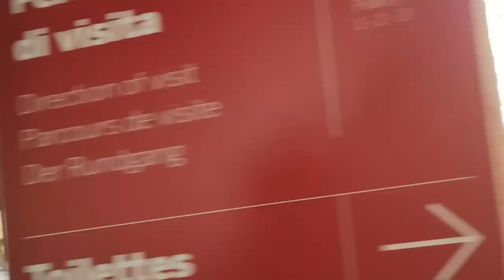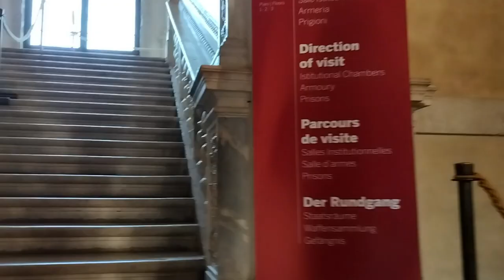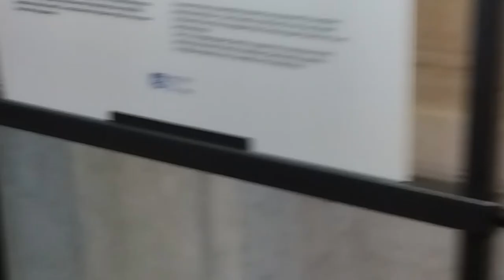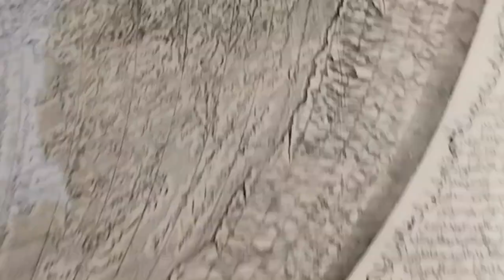Venecia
Conociendo uno de los destinos turísticos más populares del mundo.